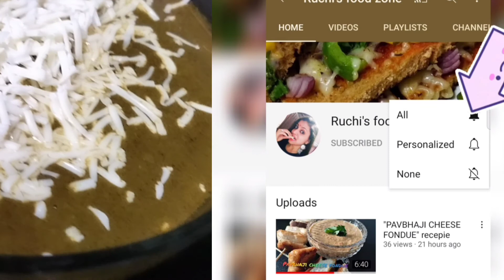बथुए की ऐसी सब्जी जिसे आप बनाएंगे तो पालक पनीर बनाना भूल जाएंगे 😍|green veg |winter recepie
नमस्कार दोस्तों पूरी रेसिपी देखने के लिए बहुत बहुत धन्यवाद अगर आपको ऊपर दी गई विधि पसंद आए तो आप मेरी अन्य रेसिपी से ट्राई कर सकते हैं आशा और उम्मीद करती हूं आपको पसंद आएगी